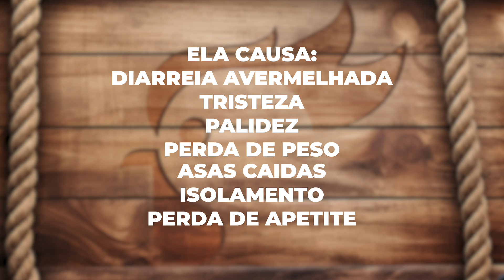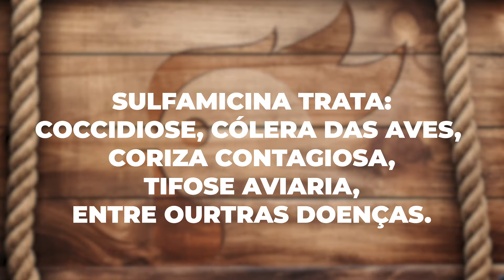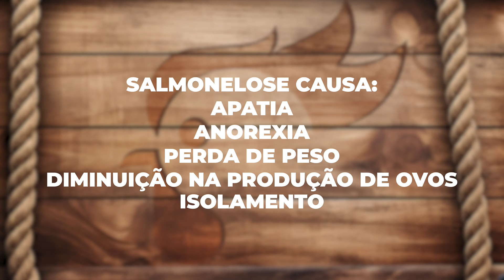Galinhas fracas, sem apetite, depenadas e com diarreria? SAIBA O QUE É! - Coccidiose e Salmonelose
Diarreia, fraqueza, sem apetite, penas caindo... Se suas galinhas estão assim, você precisa assistir esse vídeo! 🚨

🐔💰 Quer se tornar um criador profissional de galinhas lucrativas?

🥚 Quer comprar OVOS FERTÉIS do Criatório Neves e chocadeiras BROOD?